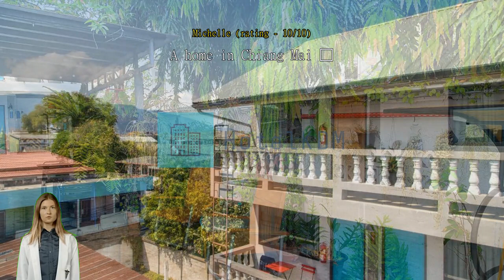Review Sleep Guesthouse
Experience Tranquility and Comfort at Sleep Guesthouse (SHA Extra Plus) in Chiang Mai

Nestled in the heart of Chiang Mai, Sleep Guesthouse (SHA Extra Plus) offers a tranquil and comfortable retreat for travelers seeking a memorable stay in this vibrant city. With its convenient location just 0.8 km from the city center, guests can easily explore the renowned attractions and immerse themselves in the rich cultural heritage of Chiang Mai. This 2-star hotel boasts a cozy atmosphere and a range of amenities that cater to the needs of both leisure and business travelers.

Sleep Guesthouse features a total of 9 well-appointed rooms, each designed with comfort and relaxation in mind. The rooms are tastefully decorated, creating a warm and inviting ambiance for guests to unwind after a day of exploring the city. Whether you are traveling alone, with a partner, or with your family, Sleep Guesthouse offers a variety of room types to suit your preferences and needs.

One of the highlights of Sleep Guesthouse is its child-friendly policy. Children between the ages of 3 to 7 can stay free of charge, making it an ideal choice for families traveling with young ones. The hotel understands the importance of creating a welcoming environment for families, ensuring that everyone can enjoy a comfortable and memorable stay.

Unwind and Enjoy at Sleep Guesthouse (SHA Extra Plus)'s Entertainment Facilities

At Sleep Guesthouse (SHA Extra Plus), you'll find a range of entertainment facilities that are sure to enhance your stay in Chiang Mai, Thailand. Whether you're looking to relax in the serene surroundings or socialize with fellow travelers, this guesthouse has it all.

Step into the lush garden area, where you can take a leisurely stroll or simply unwind amidst the beauty of nature. The garden provides the perfect setting to read a book, meditate, or enjoy a refreshing drink while basking in the warm sunshine. It's an oasis of tranquility where you can escape the hustle and bustle of the city.

Additionally, Sleep Guesthouse (SHA Extra Plus) offers a spacious shared lounge/TV area where you can gather with other guests and enjoy some entertainment. Catch up on your favorite shows or watch a movie on the large screen TV, or engage in a friendly conversation with fellow travelers from around the world. The cozy ambiance of the lounge creates a welcoming atmosphere, making it the ideal spot to relax and make new friends.

With its beautiful garden and inviting shared lounge/TV area, Sleep Guesthouse (SHA Extra Plus) ensures that you have plenty of options for entertainment and relaxation during your stay. Whether you prefer to immerse yourself in nature or connect with fellow guests, this guesthouse has everything you need for a memorable and enjoyable experience.

Unwind and Stay Active at Sleep Guesthouse (SHA Extra Plus) with Exciting Sports Facilities

Sleep Guesthouse (SHA Extra Plus) in Chiang Mai, Thailand offers an array of sports facilities that cater to every adventurer's desires. Whether you are a fishing enthusiast, a horse riding lover, a canoeing enthusiast, or someone who enjoys exploring nature through hiking trails, this guesthouse has something for everyone.

For those who find solace in the calmness of water, Sleep Guesthouse provides excellent fishing opportunities. Grab your fishing gear and head to the nearby fishing spots, where you can spend hours casting your line and reeling in your catch of the day.

If you have a passion for horse riding, the guesthouse offers horse riding facilities that allow you to explore the picturesque surroundings of Chiang Mai. Gallop through lush green fields and immerse yourself in the beauty of nature while creating unforgettable memories.

For the adventurous souls, Sleep Guesthouse offers canoeing facilities, allowing you to navigate through serene waters and discover hidden gems along the way. Paddle your way through the river, surrounded by breathtaking landscapes and tranquil surroundings.

If you prefer to stay on land, the guesthouse also provides access to well-maintained hiking trails. Lace up your boots, breathe in the fresh mountain air, and set off on an exhilarating hike, where you can witness stunning views, encounter unique flora and fauna, and immerse yourself in the natural wonders of Chiang Mai.

At Sleep Guesthouse (SHA Extra Plus), you can unwind and stay active with an impressive range of sports facilities that cater to your adventurous spirit. Whether you prefer fishing, horse riding, canoeing, or hiking, this guesthouse has it all, ensuring an unforgettable stay in Chiang Mai.

Convenient Facilities at Sleep Guesthouse (SHA Extra Plus)

Sleep Guesthouse (SHA Extra Plus) in Chiang Mai, Thailand offers a range of convenient facilities to ensure a comfortable stay for all guests. With Wi-Fi available in public